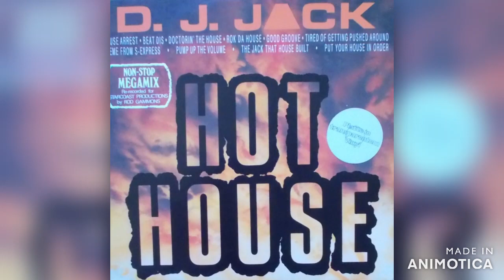D.J. Jack (Gammons) - Passion 1988